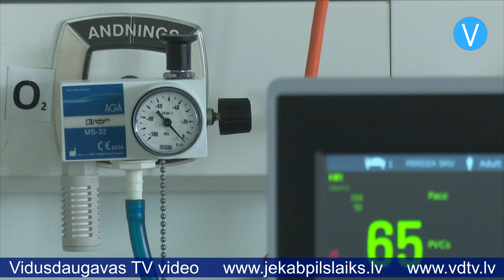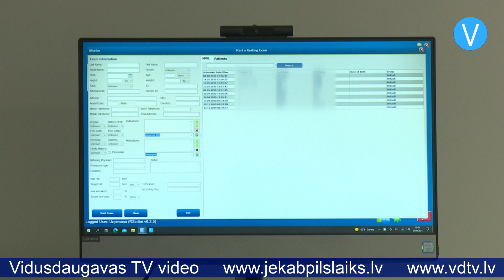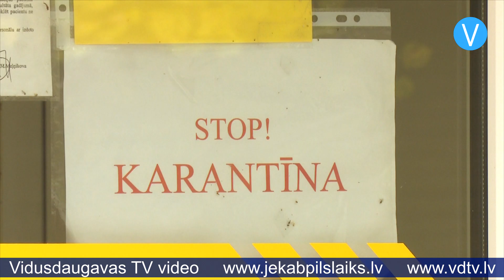Jēkabpils reģionālās slimnīcas vadītāja: “Sabiedrībai jābeidz ākstīties!”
Ārkārtas situācija ir visā medicīnas nozarē, un par nopietnu stāvokli paziņojusi arī Jēkabpils reģionālā slimnīca, kur šonedēļ Covid-19 pacientu ārstēšanā ir sasniegta kritiska robeža gan gultasvietu skaita, gan personāla noslodzes jomā.

Jēkabpils reģionālajā slimnīcā vidēji smago Covid-19 pacientu gultasvietu skaits šorīt bija sasniedzis simtprocentīgu noslodzi – aizņemtas visas 50 vietas, tādēļ šodien tika pieņemts lēmums palielināt Covid-19 slimniekiem domāto gultasvietu skaitu vēl par piecām. Reanimācijā smagā stāvoklī šobrīd atrodas trīs Covid-19 pacienti, bet kopējais šo gultasvietu skaits tagad ir palielināts līdz deviņām vietām.

Lai varētu paplašināt gultasvietu skaitu, Jēkabpils slimnīcas Infekciju un Terapijas nodaļas ir pārprofilētas par Covid-19 nodaļām. Tas nozīmē, ka terapeitiskā profila pacienti šobrīd lielākajā daļā gadījumu tiek pārvesti uz citām slimnīcām. “Šeit tiek iesaistīta gan Preiļu slimnīca, gan Madonas slimnīca, bet aprūpes un hroniskie pacienti tiek pārvesti uz Līvānu slimnīcu,” skaidro slimnīcas valdes priekšsēdētāja Margarita Meļņikova. “Ja terapijas pacients nonāk mūsu Uzņemšanas nodaļā, dežūrārsts un terapeits izvērtē pacienta veselības stāvokli, veic izmeklējumus un pieņem lēmumu, kur šo pacientu nogādāt. Ja veselības stāvoklis ir akūts un neatliekams, kas nepieļauj pacienta pārvešanu, ja transportēšana apdraudētu pacienta veselības stāvokli, tad pacients netiks pārvests, savukārt visos citos gadījumos pacients tiks pārvests uz zemāka līmeņa slimnīcu vai tiks izrakstīts ģimenes ārsta uzraudzībai. Ar to ir jārēķinās.”

Arī personāla trūkst, tādēļ jālemj par cita profila mediķu iesaisti Covid-19 pacientu ārstēšanā. Šonedēļ Jēkabpils reģionālajā slimnīcā pieņemts lēmums par plānveida operāciju apjoma samazināšanu – šobrīd 20-30 procentu apjomā, bet turpmāk tādā apjomā, lai varētu nodrošināt nepieciešamo personālu koronavīrusa pacientu ārstēšanai.

Iedzīvotājiem jārēķinās ne tikai ar slimnīcas plānveida pakalpojumu ierobežošanu, bet arī ar izmaiņām Neatliekamās medicīniskās palīdzības dienestā, proti, tagad prioritāte ir tikai dzīvībai kritiski izsaukumi. Ārkārtas tālruņa 113 dispečeri atsevišķu traumu un veselības problēmu gadījumos brigādes nosūtīšanu atteiks. Cilvēkam būs pašam jānokļūst ārstniecības iestādē vai jāvēršas pēc palīdzības pie sava ģimenes ārsta.

Jēkabpils reģionālajā slimnīcā uzsver, ka no visiem slimnīcā līdz šim hospitalizētajiem Covid-19 pacientiem reanimācijā nav nonācis neviens vakcinētais, savukārt no pacientiem, kas slimnīcā nonāk vidēji smagā stāvoklī, tikai pieci procenti ir vakcinēto. Pārējie ir nevakcinēti. Arī šobrīd no 53 stacionētajiem Covid-19 slimniekiem vairums – 50 ir nevakcinēti. Slimnīcas vadītāja Margarita Meļņikova aicina iedzīvotājus vakcinēties: “Sabiedrībai ir jābeidz ākstīties! Jāsāk pieņemt, jāuzņemas sava atbildība par sekām. Mēs nevaram runāt tikai par savām individuālajām tiesībām. Šeit ir runa tikai par sabiedrības interesēm. Ja mēs skatāmies uz Dāniju un Zviedriju, kur ierobežojumi tiek atviegloti, paskatāmies arī uz to, cik procentu vakcinēto šajās valstīs ir! Tur nav diskusiju, vai gribu, vai negribu. Ja mūsu sabiedrībai pietrūkst disciplīnas un atbildības pret sabiedrību, tad šāda situācija veidojas.”

Tāpat tiek uzsvērts, ka, samazinot plānveida pakalpojumus, sekas būs jūtamas citu profilu pacientu ārstēšanā, jo jārēķinās, ka palielināsies to akūto pacientu skaits, kuri ierobežojumu dēļ nebūs laicīgi saņēmuši plānveida medicīnisko palīdzību.

Sandra Paegļkalne